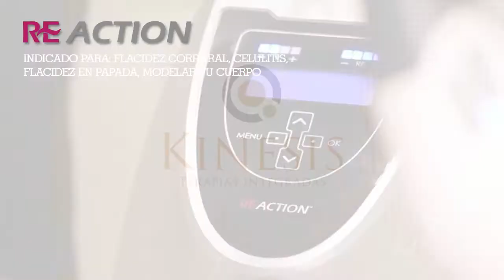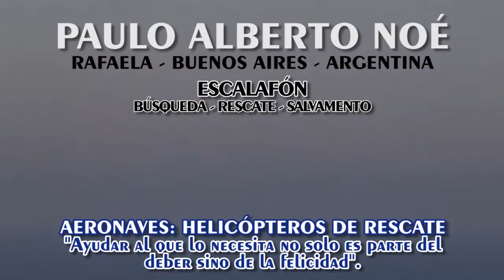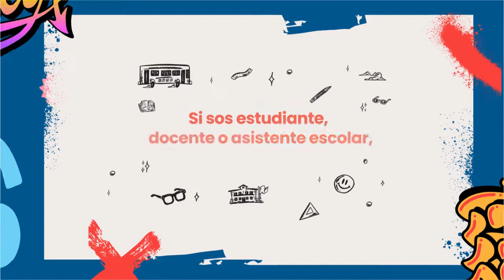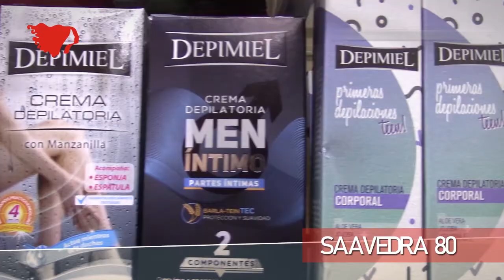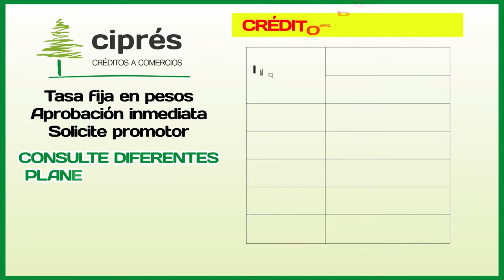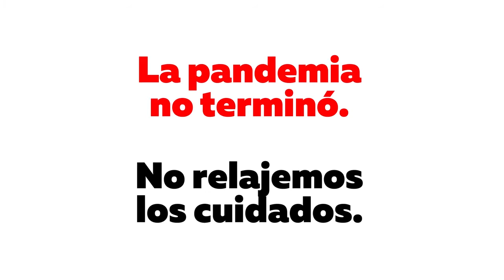Programa 699 - El Polideportivo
En esta nueva edición de nuestro programa!!

Nos encontramos en Rafaela y con una hermosa charla con MeliGretter MG11 la número 1 del basquet argentino, donde nos contó como vivió este último año entre Brasil y España, y los proyectos con la Selección Argentina a futuro.

Se corrió en Concordia la última fecha del CampeonatoEntrerrianodeTriatlón con importantes actuaciones de atletas locales, y donde resultaron campeonas CataIngaramo y @susihauswirth.